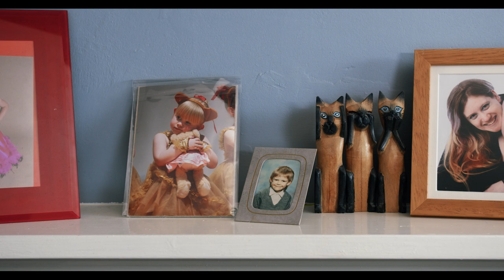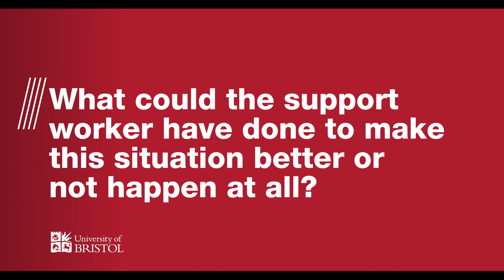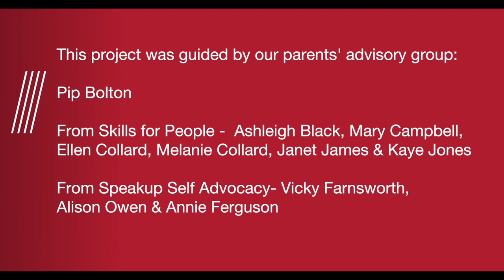Substituted Parenting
Substituted parenting – what does this mean in the family court?

Parents with learning disabilities (LD) are legally entitled to support from statutory services. Long-term support may be needed to keep some families together and to help parents raise their children safely. However, while courts are confirming the right to parental support, a shift in thinking about that support seems to be emerging.

The term ‘substituted parenting’ is being used by local authorities when they believe the parental support needed is excessive. They assert that the level of support is detrimental for children as it confuses them as to who the parent is.

It is unclear how the use of the term developed and there is no clear guidance on what the courts understand by the term. There is no research on this issue or on the potential for support being labelled ‘substituted parenting’ becoming a discriminatory policy based on cost, prejudice, or other inappropriate factors.